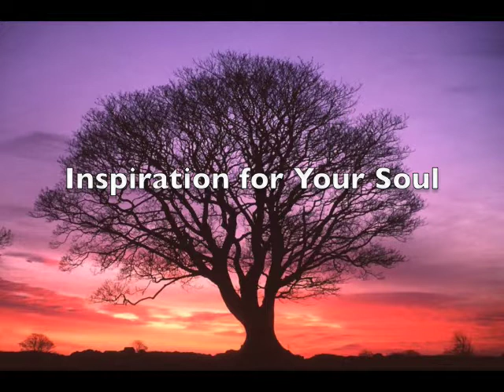Coping with and learning from a major loss in your life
A meditative poem by Wallace Huey. Jessica Coffey speaks, Shirley Cason creates the music and Peter Shepherd produces.